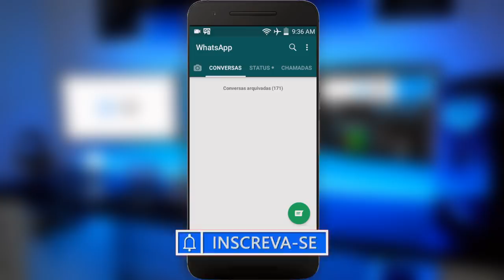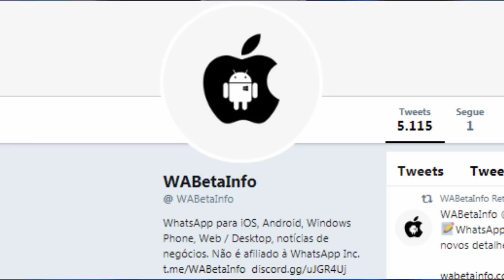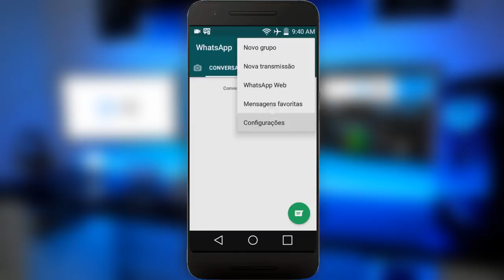FINALMENTE! O Modo Escuro no WhatsApp Já Está Sendo Testado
Nesse video eu vou falar com vocês a respeito do modo escuro no WhatsApp, espero que gostem.

Forte Abraço!